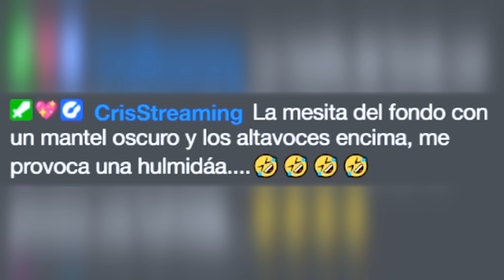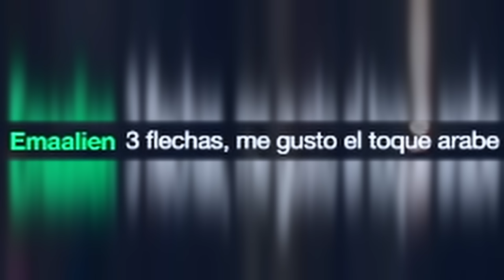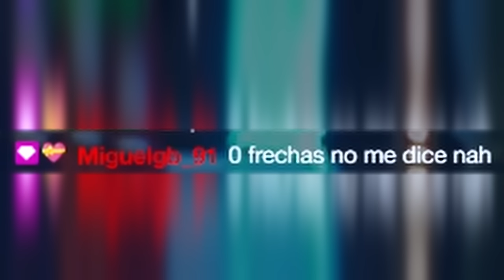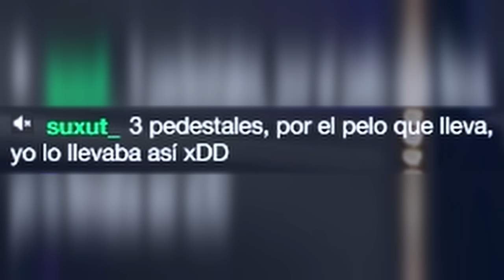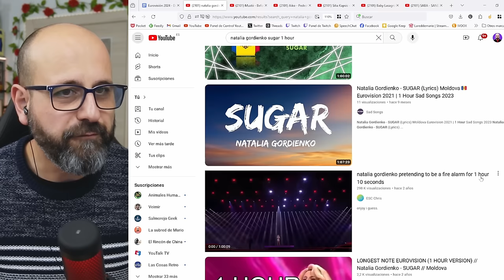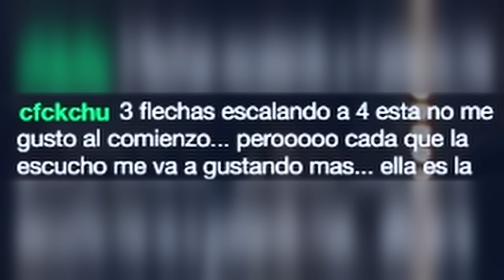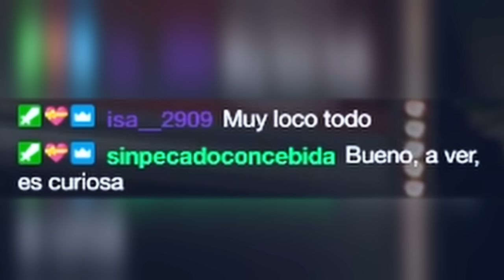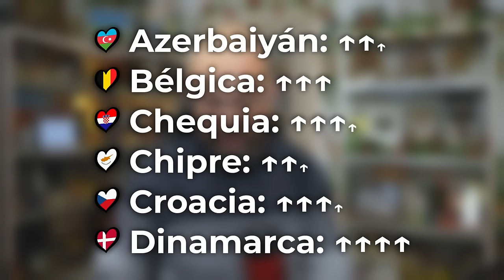😱 AL FINAL FUE INTENSO - EUROVISION 2024 | La subred de Mario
🧡 Reacciono a las canciones de Eurovisión 2024 de Azerbaiyán, Bélgica, Chequia, Chipre, Croacia y Dinamarca. Hay que ver lo que gusta una canción intensa danesa.

💬 ¿Qué puntuación le das a las canciones? Déjame un comentario, que me quiero enterar.

ℹ️ ¿QUÉ USO PARA GRABAR?
- Sony Alpha ZV-E10L
- Teclado KROM Kernel

↩️ ANTES USABA:
- Ratón inalámbrico Logitech M190
- Teclado Trust TK-350

ÍNDICE:
00:00 Intro
00:58 Azerbaiyán
05:04 Bélgica
07:59 Chequia
10:40 Chipre
16:00 Croacia
18:46 Dinamarca